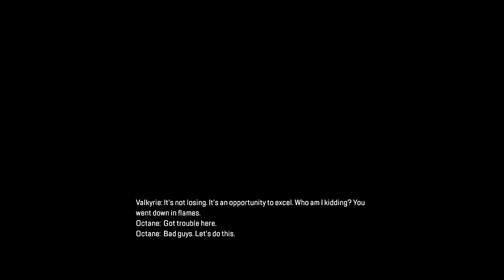Apex Legends - Deleted The Lobby!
E District fragging with Shinobi